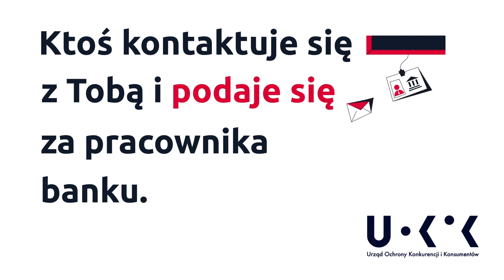Stracisz dane, stracisz pieniądze - Niedopłata